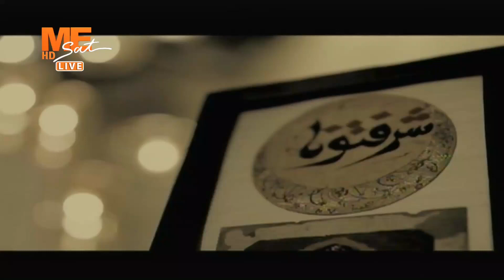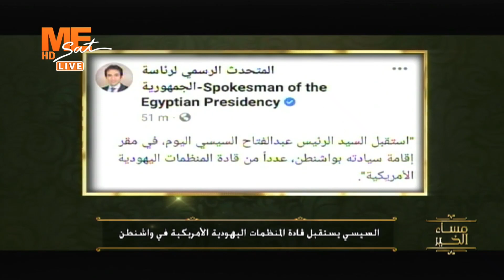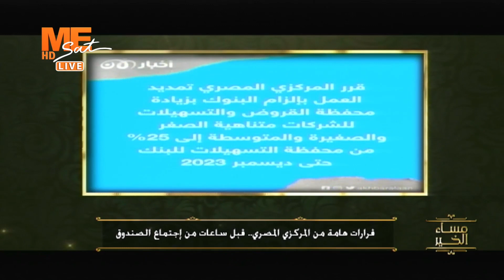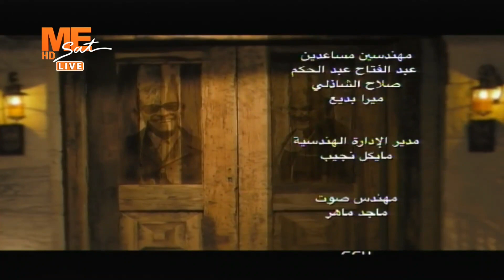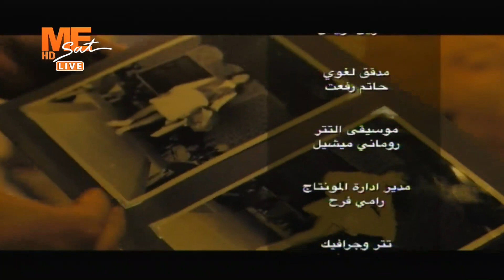مساء الخير - حلقة الخميس 15 ديسمبر 2022 .. الحلقة كاملة